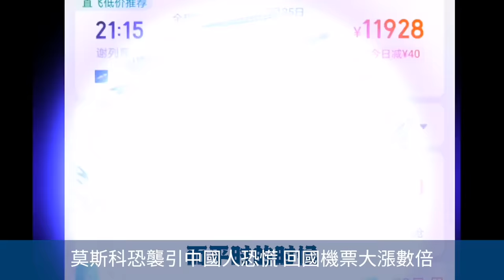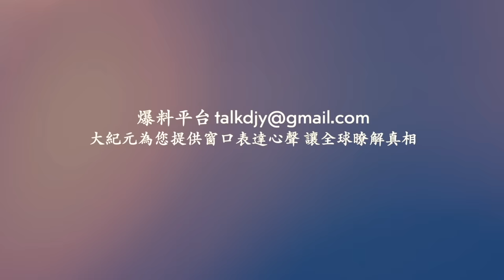上海大暴雨 閃電擊中東方明珠！狂風暴雨襲擊安徽 湖南！浙江 唐山 山東火災！四川達州爆炸 一棟自住居民樓被炸塌！莫斯科恐襲 引中國人恐慌 回國機票大漲數倍【 網絡視頻 】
❤️ 留下Email，訂閱大紀元電子報！
1. 秉承普世價值，堅持獨立的原則，維護民眾的知情權，捍衛新聞自由，提倡信仰自由、言論自由、集會自由，尊重人權。
2. 為真相護航，為沉默發聲，始終將讀者的利益放在首位。